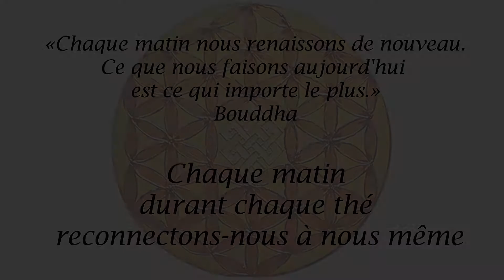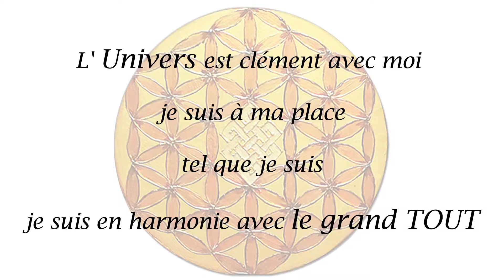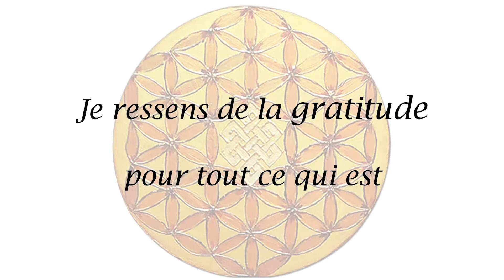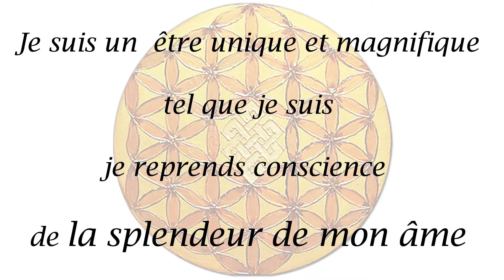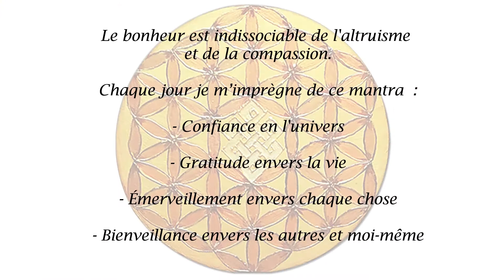Présentation des différents modèles de Mugs magiques d'Aurélia Arzur.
Présentation des différents modèles de Mugs magiques, avec une petite phrase explicative.

Grâce à l'apparition sur le mug du tableau qui est un support de méditation et du mantra le moment de thé devient un moment de reconnexion, de sérénité et de pleine conscience .